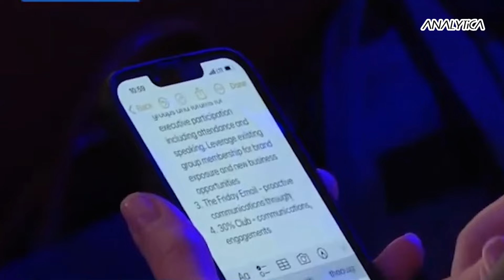Africa and The World Economic Forum's Democratic Deficits